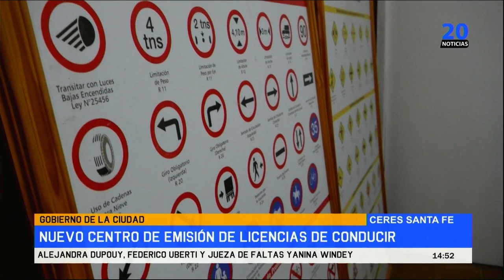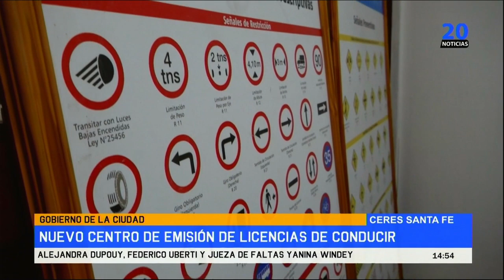Gobierno de la Ciudad Nuevo Centro de Emisión de Licencias de Conducir Alejandra Dupouy, Federi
Gobierno de la Ciudad -  Nuevo Centro de Emisión de Licencias de Conducir - Alejandra Dupouy, Federico Uberti y Jueza de Faltas Yanina Windey